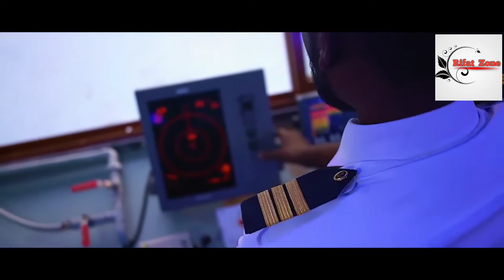প্রিন্স আওলাদ ১০। Prince Awlad -10, ঢাকা টু বরিশাল। Prince_awlad_10.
অসম্ভব সুন্দর একটি নৌযান। এটি ঢাকা-বরিশাল নৌরুটে সর্বশেষ সংযোজন। এই লঞ্চটির ধারণক্ষমতা 3000 যাত্রী। এর দ্বিতীয় তলা এবং তৃতীয় তলায় চতুর্থ তলা মিলিয়ে 250 টি প্লাস কেবিন আছে।

 এরমধ্যে সিঙ্গেল, ডাবল, কাপল, ফ্যামিলি, ভিআইপি, সেমি ভিআইপি, বিজনেস ক্লাস কেবিন, এবং সোফা এর ব্যবস্থা আছে ।

এর নিচতলায় পুরোটাই ডেক এবং দ্বিতীয় তলার পিছনের সাইট এ ডেক এর ব্যবস্থা রয়েছে।

চারতলা বিশিষ্ট এ নৌযানটি লাইটিং ব্যবস্থা সৌন্দর্য্যে ভরপুর এবং এর যথেষ্ট গতি আছে লঞ্চটিতে দুটি ডাকসু  ইঞ্জিন রয়েছে ডাকসু।।

যাত্রীসেবায় এরা খুবই গুরুত্বপূর্ণ ভূমিকা পালন করে থাকে এবং যাত্রীদের সাথে খুবই সৌহার্দ্যপূর্ণ আচরণ করে থাকে লঞ্চটি পরিষ্কার-পরিচ্ছন্ন।।

বুকিং নাম্বার নিচে দেয়া হল -